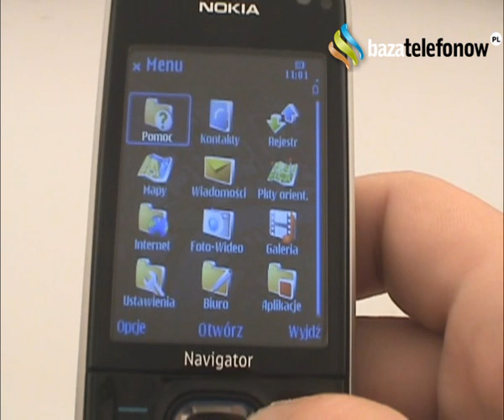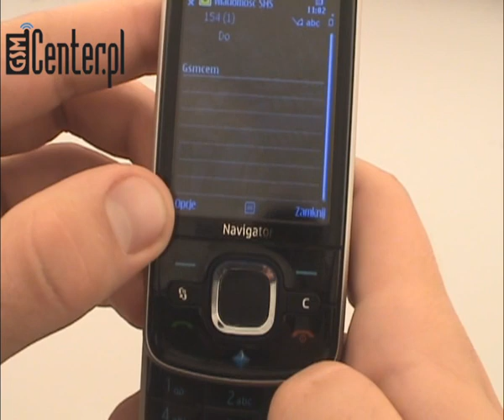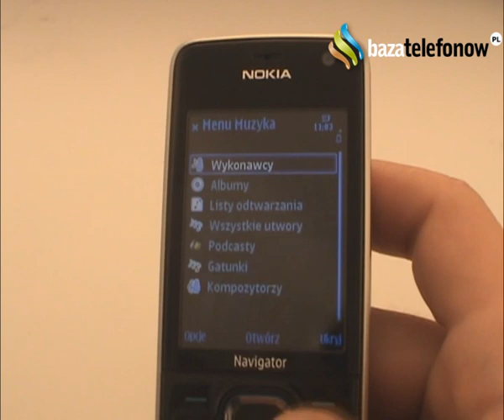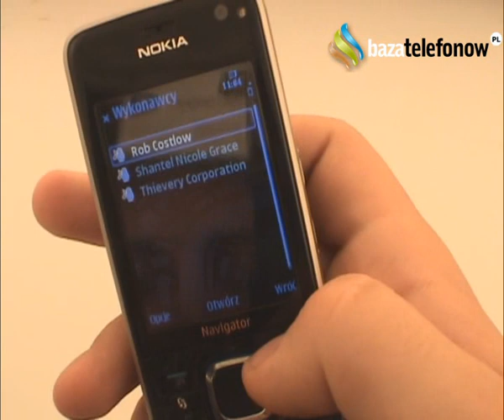Prezentacja telefonu Nokia 6210 Navigator